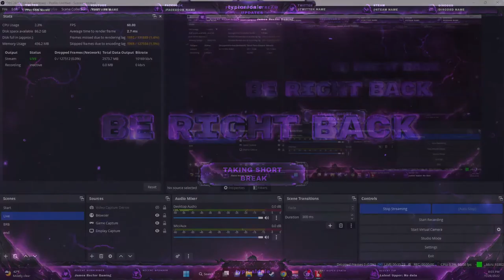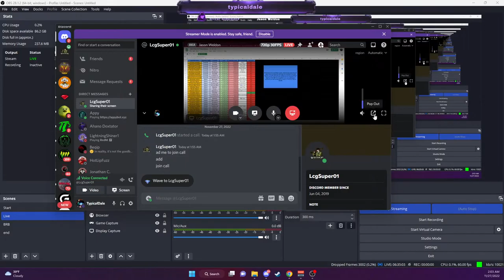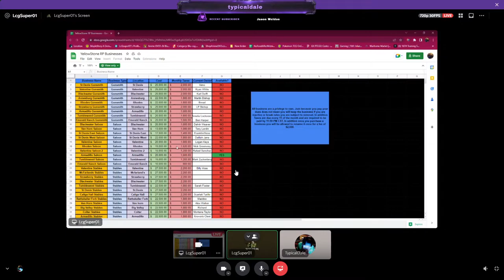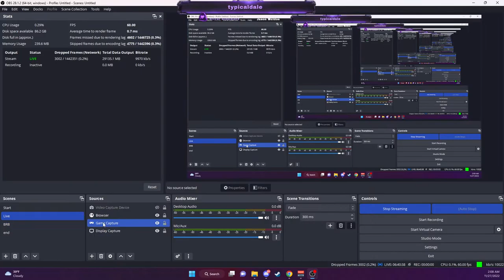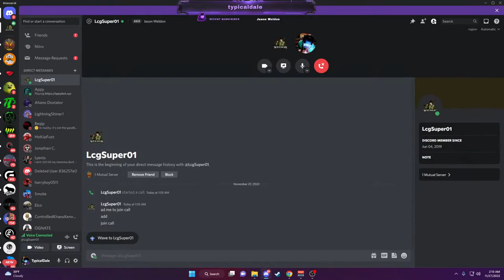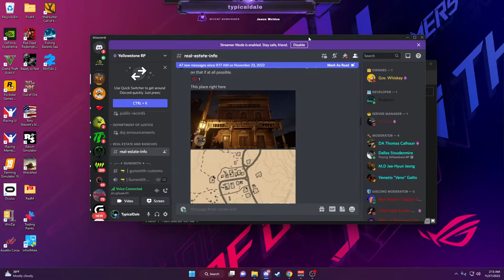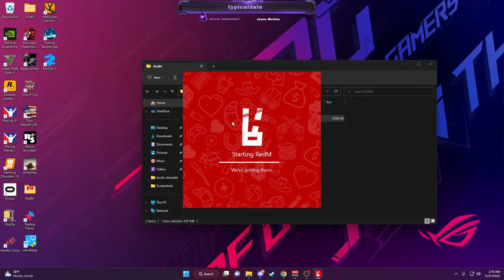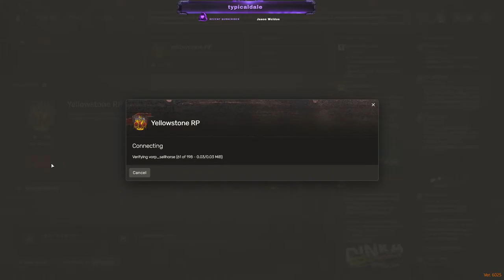Just a Hunting Trip YellowStone RP | Red Dead Redemption 2